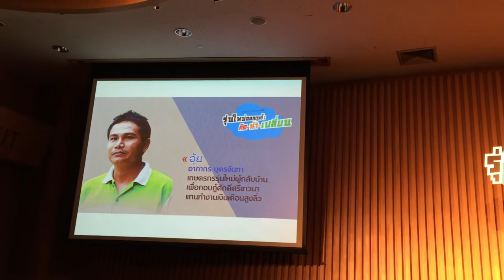อุ้ย อาภากร บุตรจันทา เกษตรรุ่นใหม่ผู้กลับบ้าน เพื่อกอบกู้ศักดิ์ศรีชาวนา